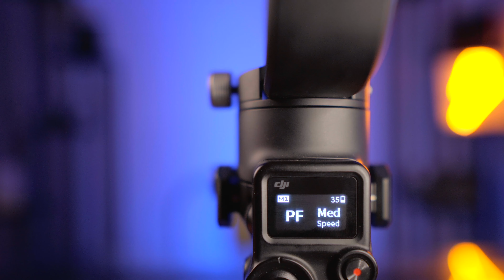DJI RSC2 Modos de manejo, atajos y funciones.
Mis estimados, en esta ocasión hablamos de los modos de manejos de este estabilizador DJIRSC2 y todos sus botones y algunas funciones que te ayudarán a conocer y ser mas eficiente la hora de realizar tus videos con este

Te dejo los links abajo 👇🏼👇🏼👇🏼👇🏼👇🏼 del equipo que utilizamos.

Timecode ⏰

Encendido: 1:33
Modo Stand 3:00
Modos de manejo 4:23
Videos Verticales 7:35
Modo 360: 9:23
Personalizar: 10:53
Modo Sport: 11:50
Modo Selfie: 13:47
Bloquear los ejes: 14:29
Centrar la camara 15:10

⚙️ Equipo que utilizo para mis videos

📱Camara Secundaria: Iphone 12
Gymbal: DJI Rsc 2
Objetivo 1: Sigma16mm f1.4
Objetivo 2: Sony18-105mm
Bolsa de Camara
Filtro ND
Step up Ring
💡Iluminación: Neewer 660 led

Sigueme:
MOSTRAR MENOS